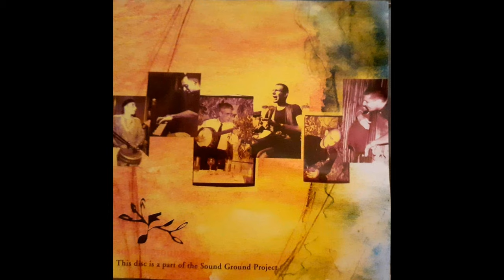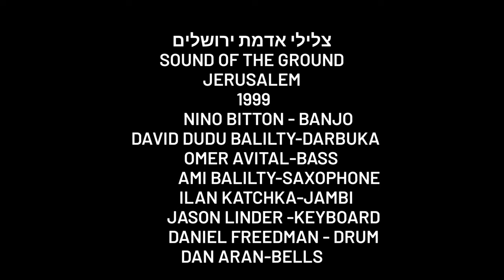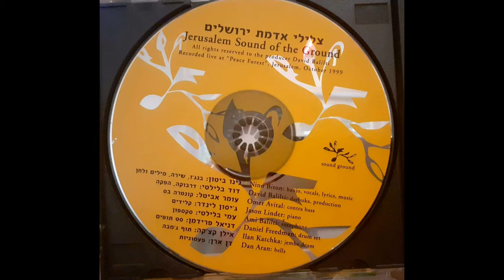NINO BITTON - & THE JERUSALEM SOUND OF THE GROUND 1999.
צלילי אדמת ירושלים
 SOUND OF THE GROUND JERUSALEM 1999
 NINO BITTON - BANJO
 DAVID DUDU BALILTY-DARBUKA
 OMER AVITAL-BASS
 AMI BALILTY-SAXOPHONE
 ILAN KATCHKA-JAMBI
 JASON LINDNER-KEYBOARD
 DANIEL FREEDMAN -DRUM
 DAN ARAN -BELLS